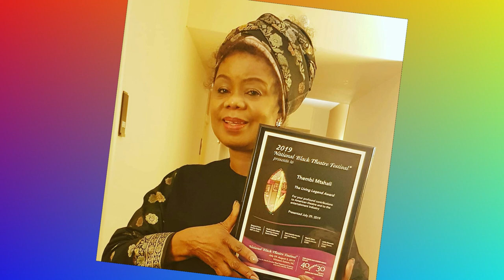Imbewu The Seed : MaNdlovu speaks out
Thembi Mtshali-Jones (MaNdlovu on Imbewu) speaks about her career journey on Radio Khwezi's Vuka Nathi Breakfast Show with Simthande Myeza and Nkululeko Duma.

Imbewu The Seed 28/10/2019
Imbewu The Seed 21/10/2019
Latest episode